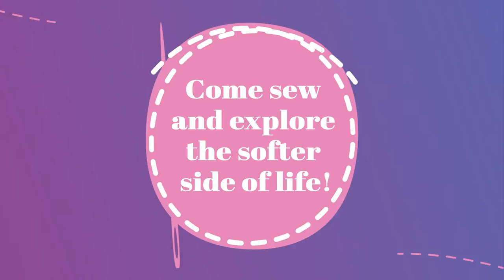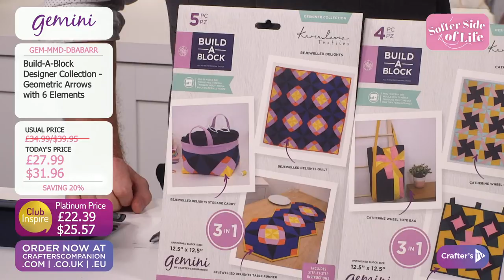Softer Side of Life: NEW Karen Lewis Build- A - Block Dies & MORE (14 Nov 2021)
Sit back, relax and have SEW much fun exploring the softer side of life! Join Ben Moseby & Bernie Corner at 12pm UK 🇬🇧 / 7am ET 🇺🇸 for your chance to try some new needlecraft fun, grab some amazing deals, and find your new favourite hobby!